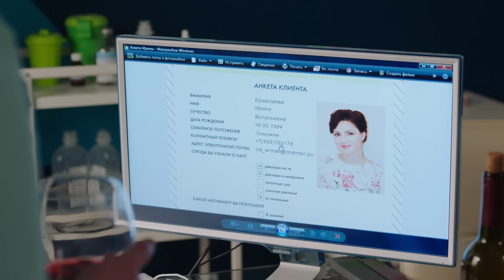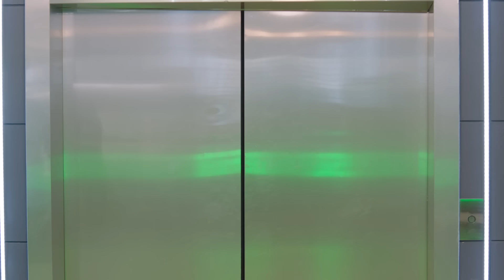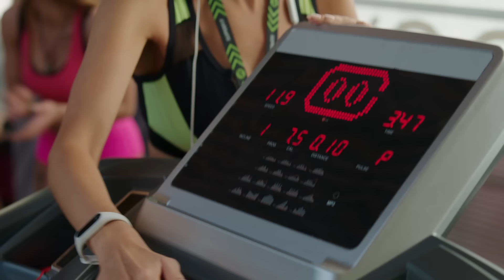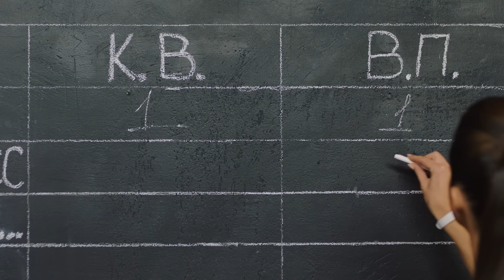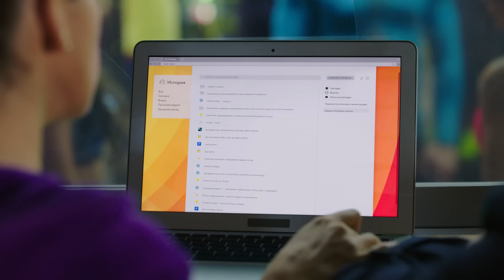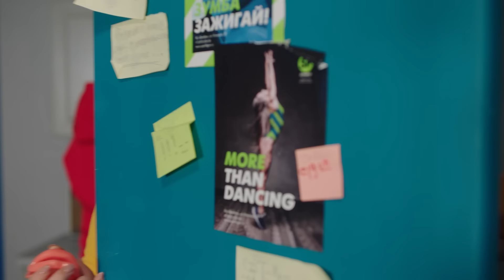Ejercicio: 2 temporada, serie 16-20 | Peliculas completas en español latino 2024